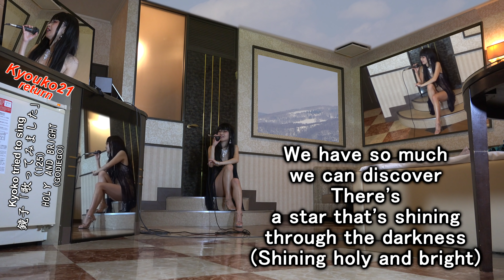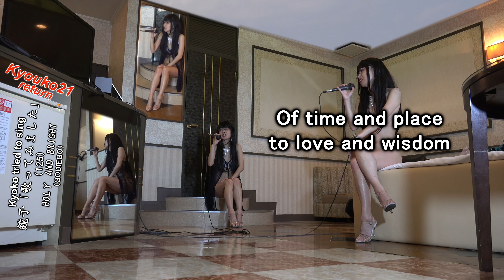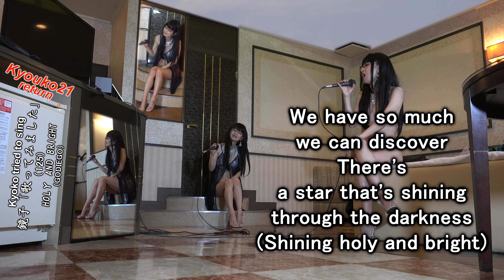鏡子「歌ってみました」（125）HOLY AND BRIGHT（GODIEGO）ver. A [4K]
（自主的年齢制限 R13+）
一緒に歌ってください。鏡子
Please sing this song with me. Kyoko